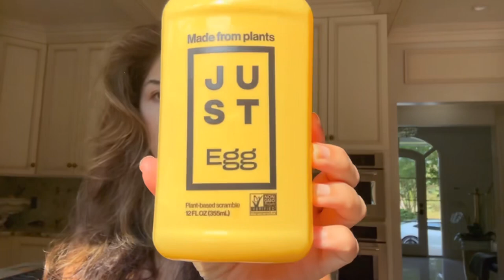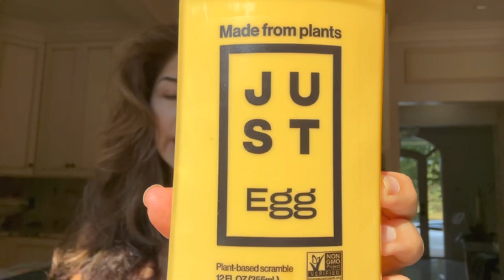June 11, 2023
The easiest and tastiest vegan eggs ! No mixing required!